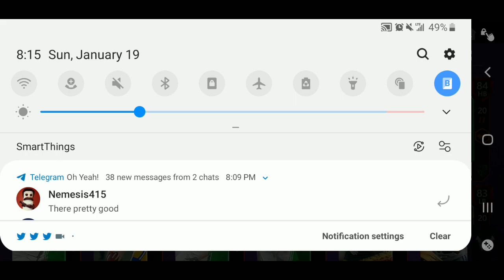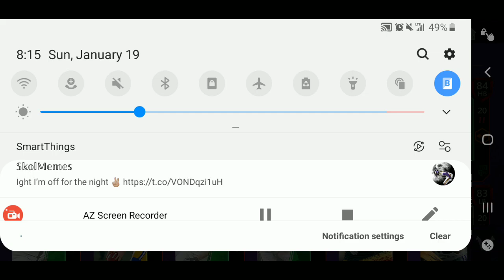PRO BOWL PROMO OVERVIEW! + PACKS! MADDEN MOBILE 20!